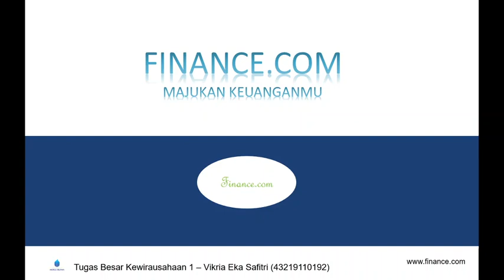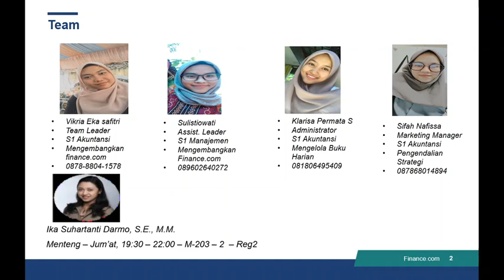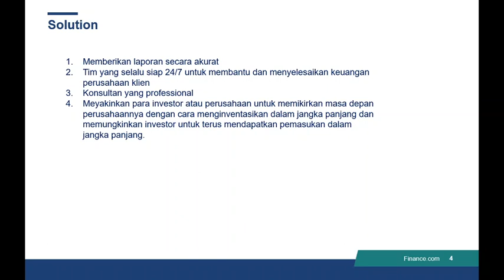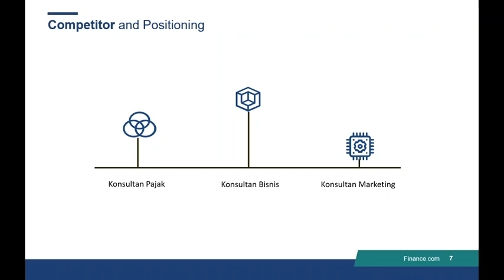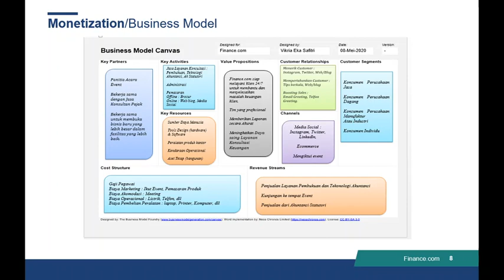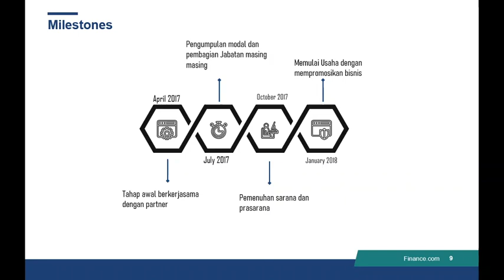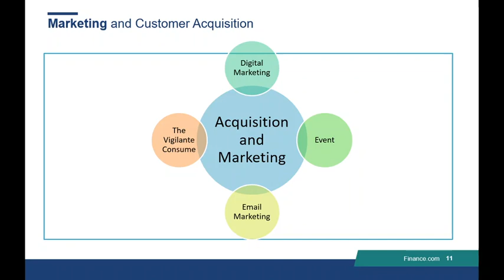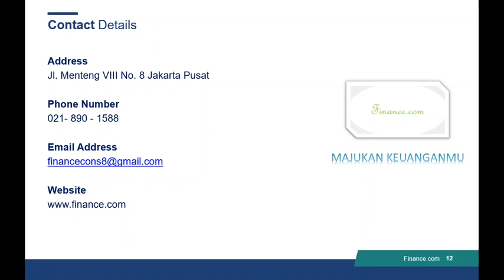Finance.com-Vikria Eka Safitri-Kewirausahaan 1-ENFEST 2020